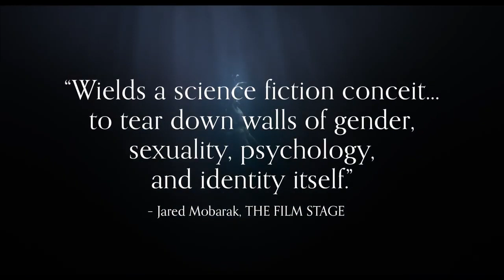Skin Deep Official Trailer (2023) - Mala Emde, Jonas Dassler, Dimitrij Schaad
Check out the official Skin Deep Trailer starring Mala Emde, Jonas Dassler, Dimitrij Schaad

UK Release Date: February 2, 2023
Starring: Mala Emde, Jonas Dassler, Dimitrij Schaad
Directed By: Alex Schaad

Synopsis: At first glance, Leyla and Tristan seem like a happy young couple. But when they travel to a mysterious, remote island, a game of identities begins, which changes everything.